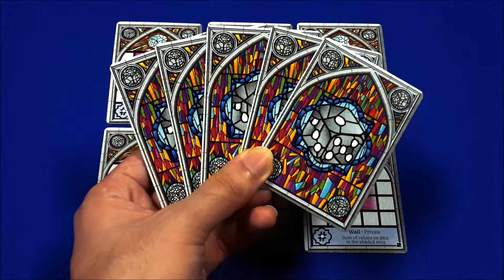Tutorial Main Board Game - Sagrada - 5-6 Player Expansion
Terima Kasih kepada Para Pendukung KaryaKarsa RWHShadow:
1. Adit Maryadi
2. Ridho Adhie

Berminat untuk membeli Board Game Sagrada? Yuk klik link berikut!

Berminat untuk Membeli 5-6 Player Expansionnya juga? Yuk klik link berikut!

Sagrada adalah Dice Drafting Family Game yang sangat terkenal karena mekanismenya yang sederhana & designnya yang indah..
Dengan expansion ini, kita bisa main Sagrada sampe ber-5 ato ber-6 + ada tambahan aturan baru yang bikin gamenya jadi jauh lebih strategic & faktor lucknya lebih sedikit.. Yuk tonton video ini untuk melihat apa aja isi boxnya..

INDEX:
00:00 - Perkenalan & Overview Komponen
00:28 - Set Pemain Ke-5 & Ke-6
00:52 - Tambahan Pola, Dice Tray & Perubahan di Setup
01:35 - Kartu Objektif Privat Baru
02:17 - Modul Private Pool
04:40 - Penutup